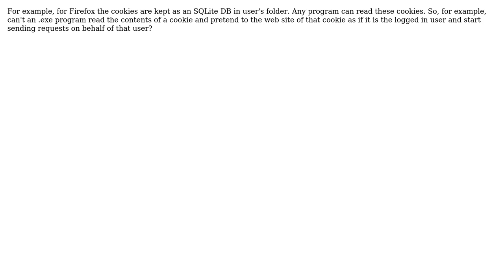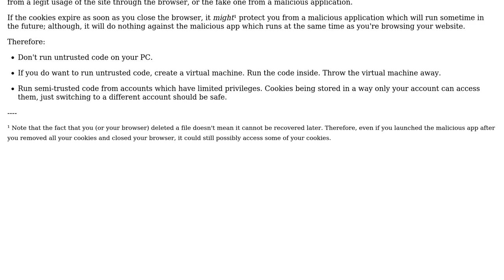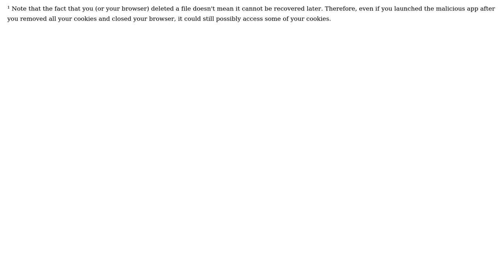Software Engineering: Isn't it unsafe that any program can access cookies of a browser?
With thanks & praise to God, and with thanks to the many people who have made this project possible! | Content (except music & images) licensed under CC BY-SA | Music | Images & others | With thanks to user Deduplicator user Canol Gokel user Arseni Mourzenko user Aganju and the Stack Exchange Network Trademarks are property of their respective owners. You are responsible for your own actions.